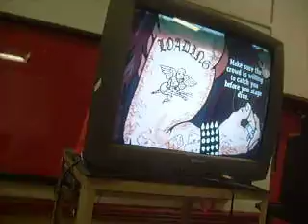Tri-Club event Guitar Hero 3- Talk Dirty to Me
Alucard playing Talk Dirty to Me on expert on Guitar Hero 3 at the Tri Club event.

he plays with his KNEES!

fuckin madman.